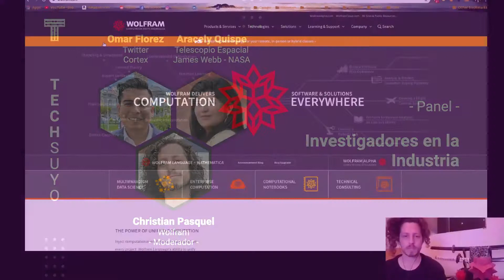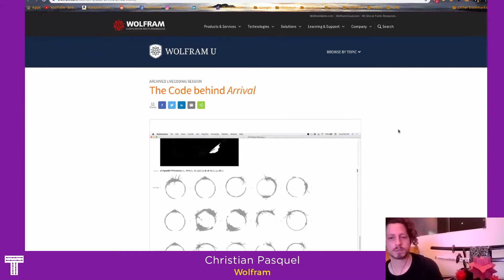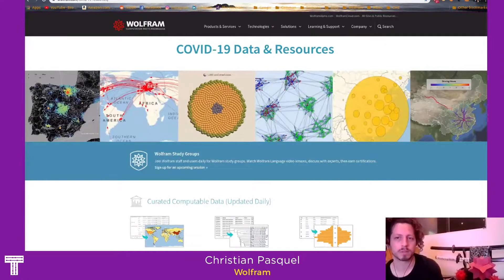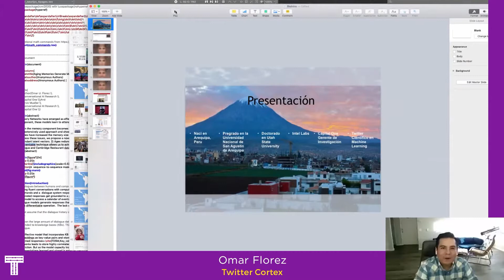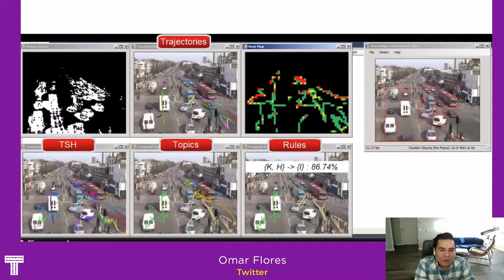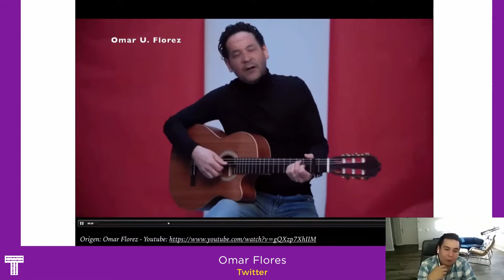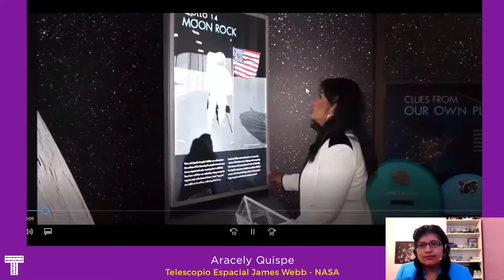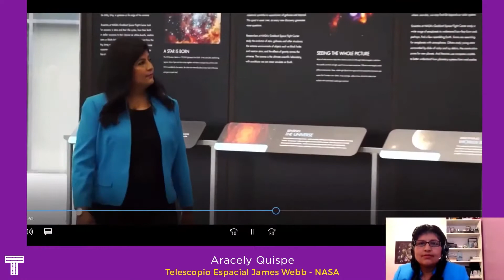TECHSUYO 2020: Investigadores en la Industria - Panel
Moderador: Christian Pasquel (Wolfram)
Panelistas: Omar Florez (Twitter Cortex) y Aracely Quispe (NASA)